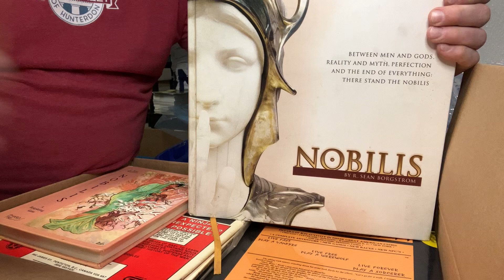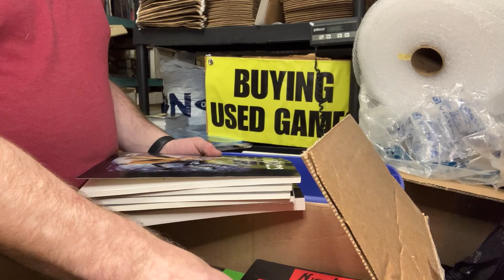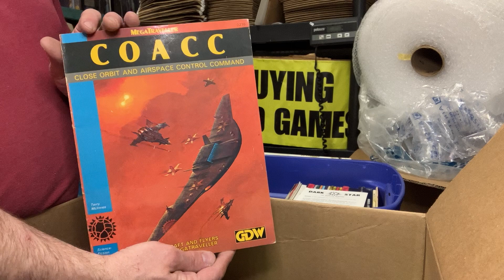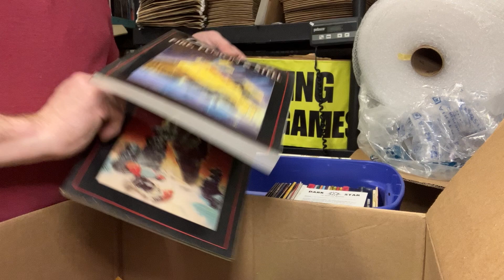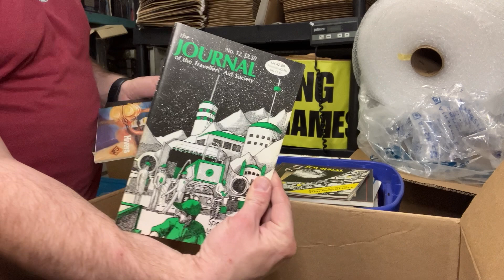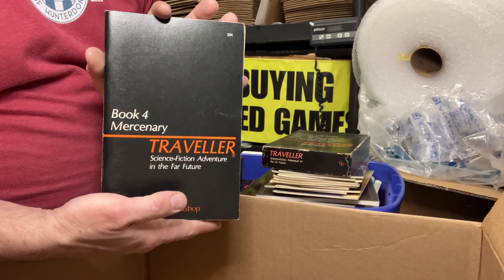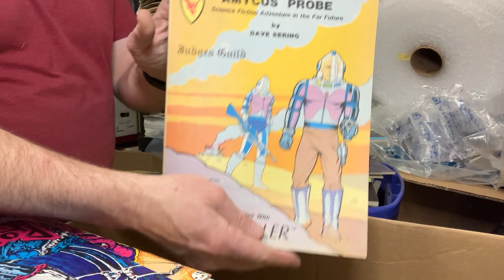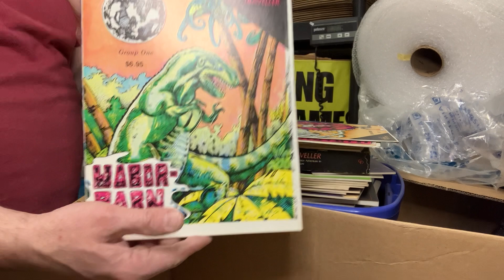Unboxing Video #148 - Old Traveller plus some random items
Back at the Massive collection again. A really nice run of Traveller, including a couple of very rare items.